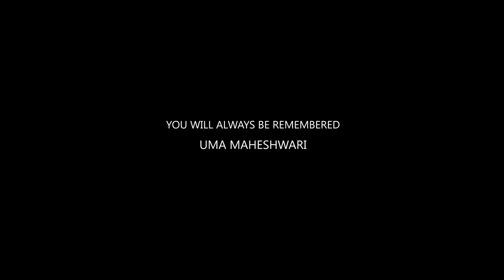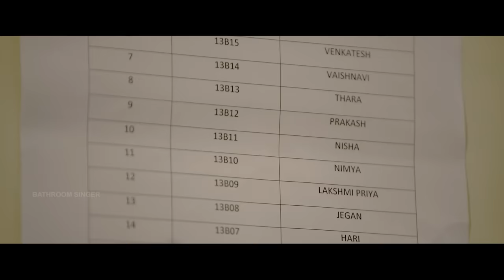One side love - Tamil album song | Abdul & Vaishnavi | Vicky Musical | Jegan | Manorithik | Subash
Bathroom Singer proudly presents "One Side Love".
Dedicated to all One side lovers.

A HUGE thank you to all our friends and family for all the support and love...

Please watch share and support :♥

Lyrics - Tune - Script - Asst. Direction - Vocal 2 : BATHROOM SINGER (Abdul\Akbar)
Direction: Mano Rithik N.K
Cast: Abdul & Vaishnavi
DOP: Jegan & Vijay
Vocal 1: MC Gokul
Production: Nirmal Kumar
Helicam: Uvira Hobby
Mix & Master: Panjharaksha Media
Screenplay: Naveen
Editing: Subashsug
DI: Edward
Publicity Design: Sangeeth